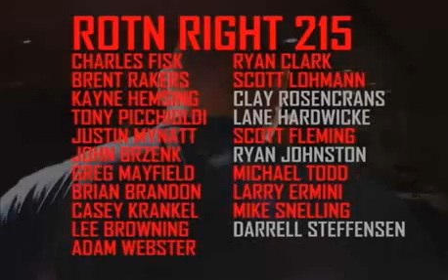ARMWRESTLING ARM TV'S ROTN 215 RIGHT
ROTN Kansas City is the most exciting armwrestling event in North America today, with over twenty thousand dollars in prize money being given away. This is the Right hand 215 pound class from the 2007 Finale. Featuring Justin Mynatt, John Brzenk, Charles Fisk, Greg Mayfield, Brian Brandon, Casey Krankel, Lee Browning, Adam Webster, Ryan Clark, Kayne Hemsing, Scott Lohmann, Clay Rosencrans, Lane Hardwicke, Scott Flemming, Ryan Johnston, Michael Todd, Larry Ermini, Darrell Steffenson, Mike Snelling, and Tony Picchioldi.